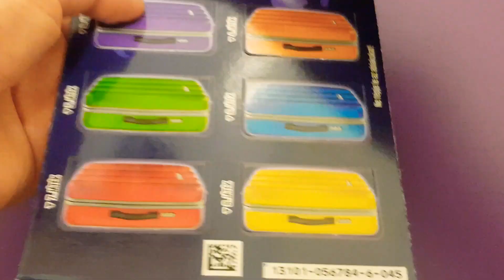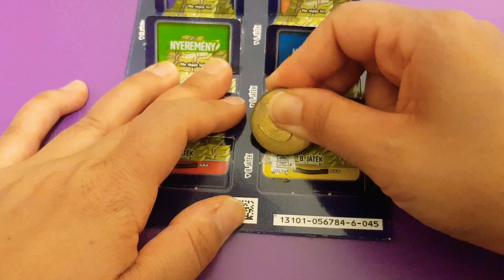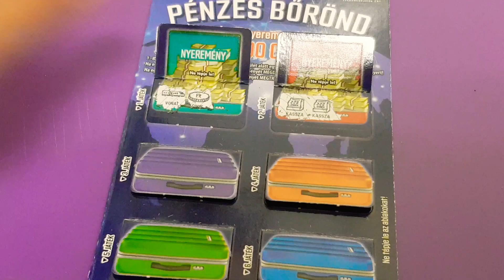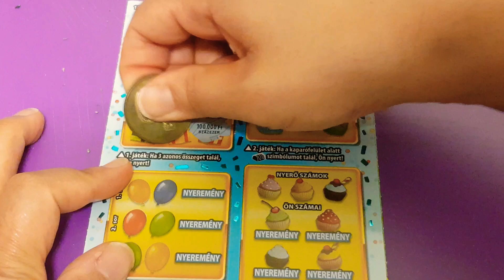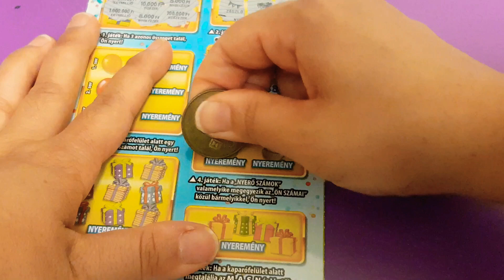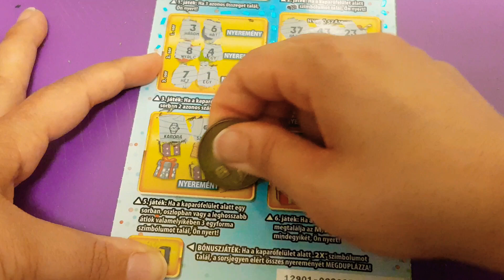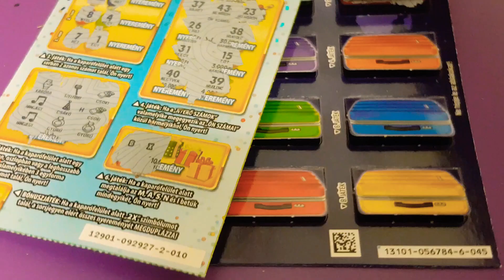🤗🤗Hozok még sőt a 4000 feliratkozónál szeretnék egy pakkot lekaparni